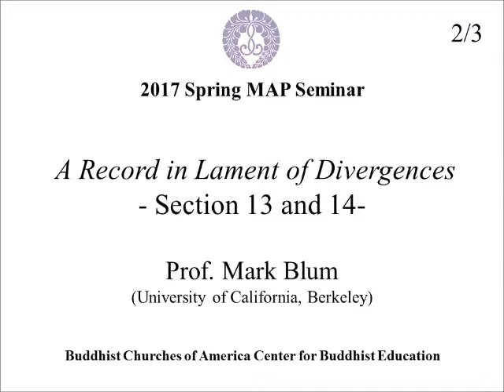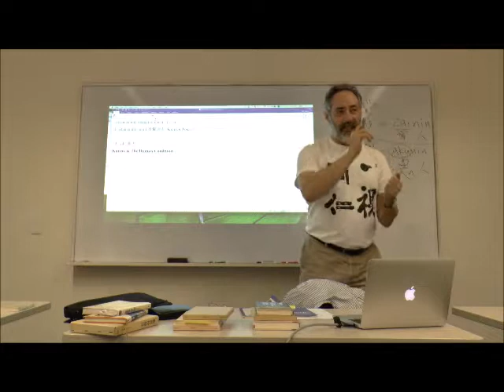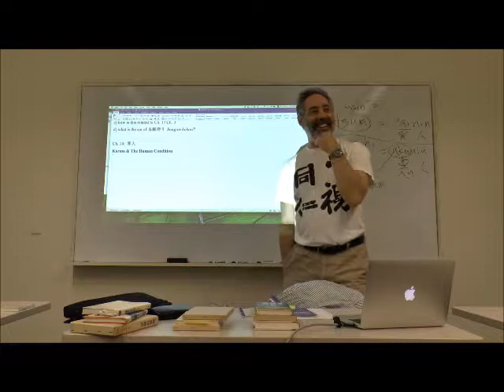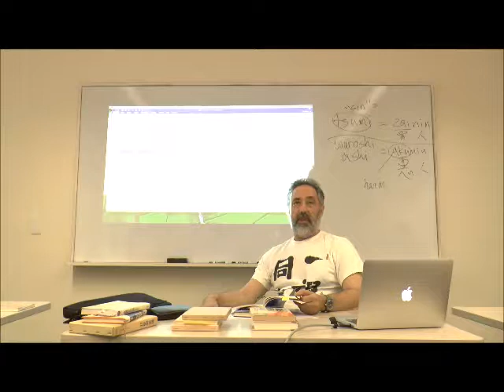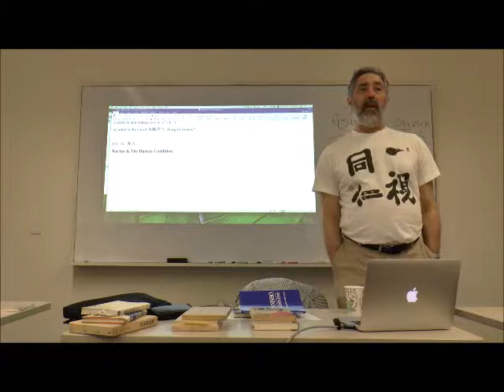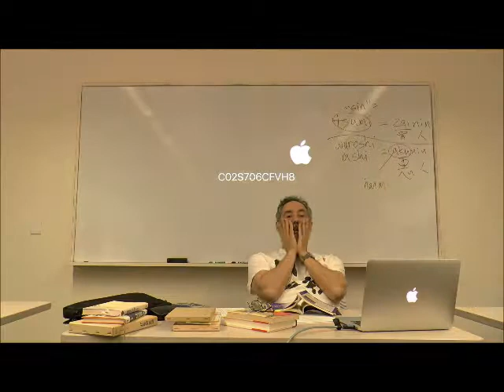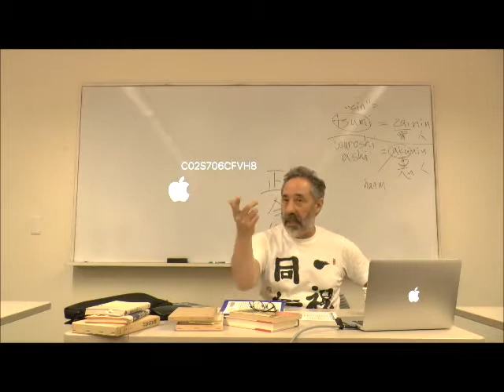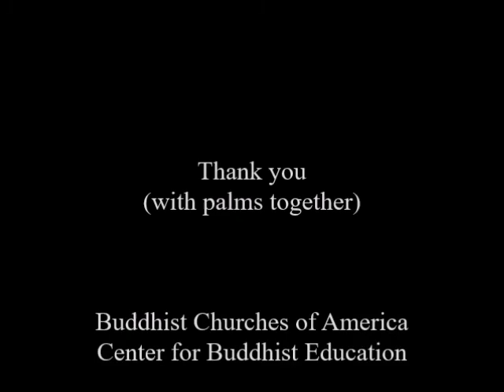2017 Spring MAP Tannisho Chapter 13&14 by Prof. Mark Blum 2/3